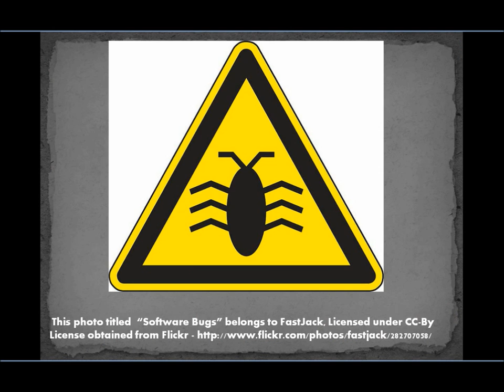CHI 2012 Madness paper: Insert Image, Helping the Legal Use of Creative Commons Images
Video by Herkko Hietanen and Kumaripaba Athukorala.

Herkko Hietanen, Antti Salovaara, Kumaripaba Athukorala & Yefeng Liu: Insert Image, Helping the Legal Use of Creative Commons Images

Helsinki Institute for Information Technology